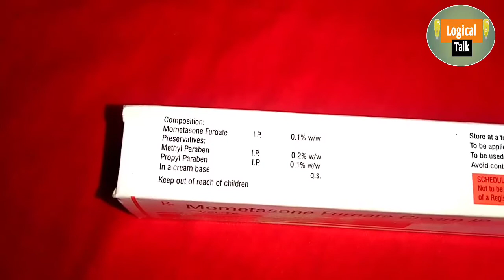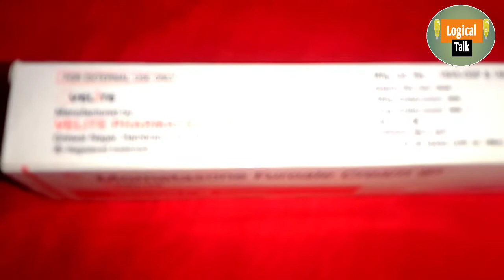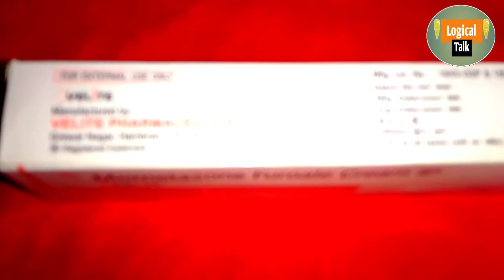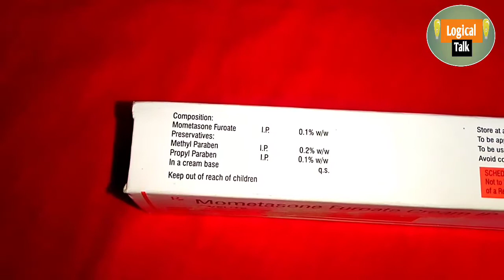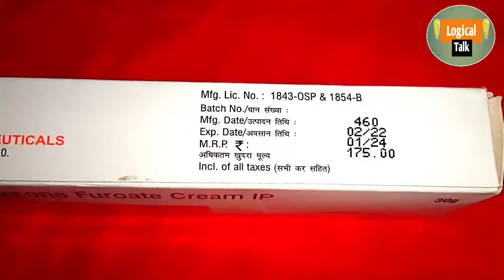vecort m cream - कोणसे काम आती है - how vecort m cream works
Swagat Hai Hamare YouTube channel logical talk me

Skin treatment ki cream
Khujali Ki Dava
Eczema ki medicine

Yah video Jankari ke liye Banai gai hai

Vecort m cream uses in hindi